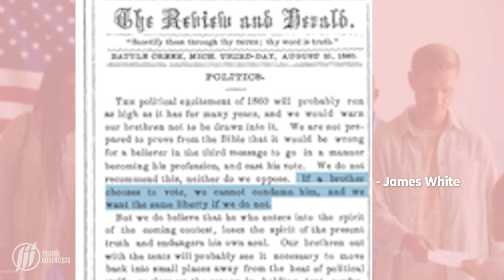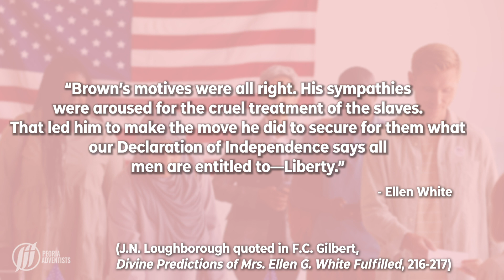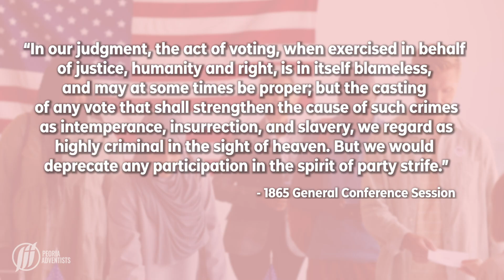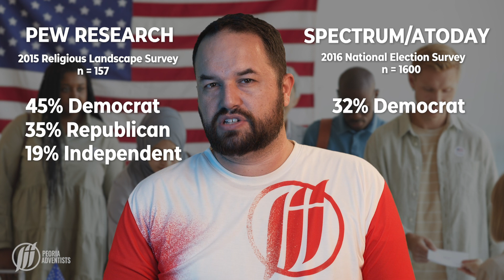How Adventists Vote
Seventh-day Adventists are the most politically diverse group of Christians in America. Pastor Matthew shares some of the historic principles which guide the way they view voting.